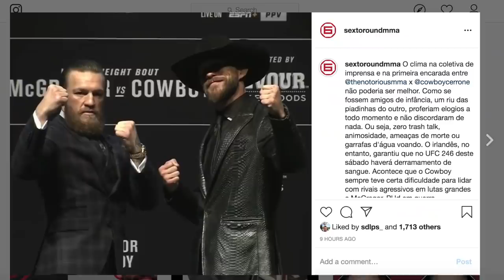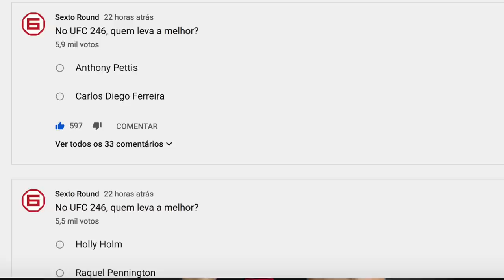MCGREGOR, ISSO PODE LHE CUSTAR A LUTA!